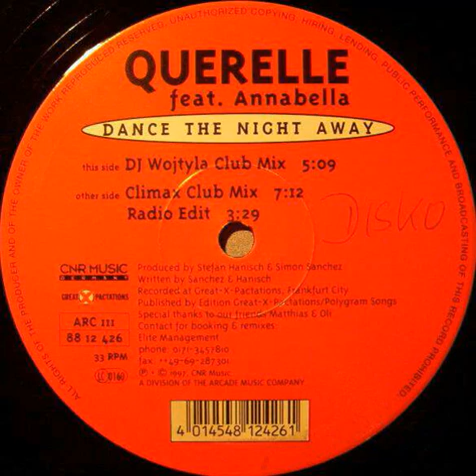Querelle Feat Annabella - Dance The Night Away (Climax Club Mix)